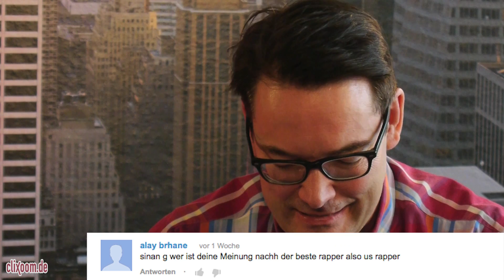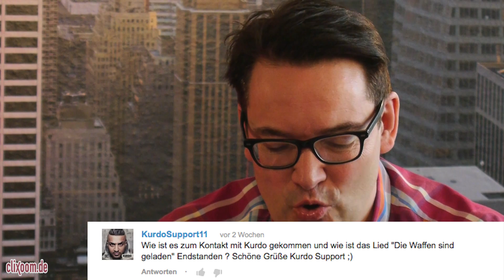Sinan-G: 2Pac ist und bleibt die Nr. 1 - Community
Sinan-G beantwortet eure Fragen über seine Vergangenheit, seine Musik und vieles mehr bei uns im Community Video!

Produziert von der momento media GmbH
- Professionelle Bewegtbild-Produktionen für's Internet! Unsere Kamera Nikon D5200, preiswert und HD